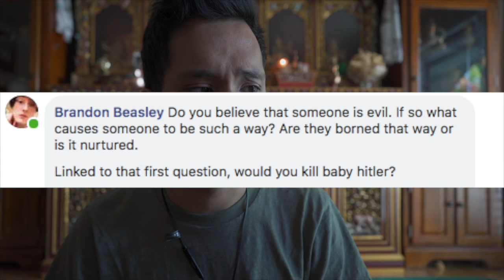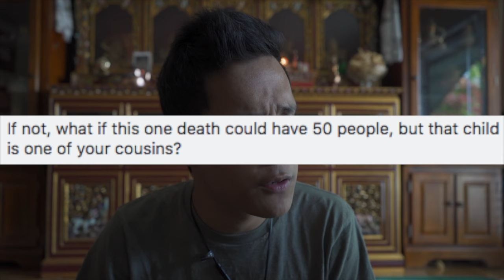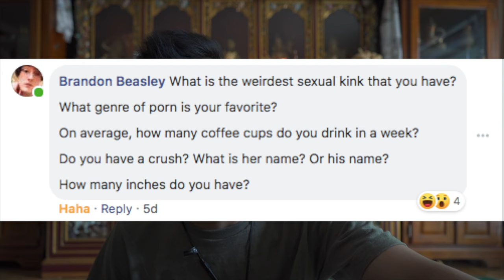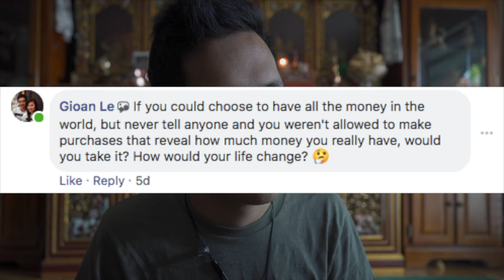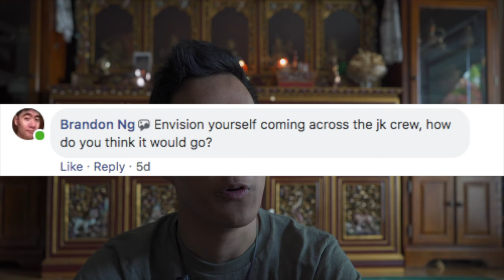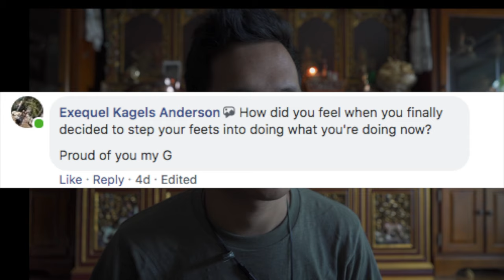Joemalian Q&A: Jamling Sherpa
French Brandon Beasley... fuck you for all those questions.

Follow The Citizens of Joemalia here!

Also if you are interested in joining The Citizens of Joemalia Facebook group go to this link here!

MUSIC USED IN THIS VIDEO:
Song/video title:
(FREE) Sik-K Type Beat - " Girl Friend " Kpop Beat | Free Type Beat Instrumental

Credits to Artists:
D2ear - Eureka
J.LU - Oslo (Feat. Andnew)

Video Title: KOREAN Chill 15 min Song Playlist [ No CopyRight ] ChillStep, Aesthetic, Tumblr Music